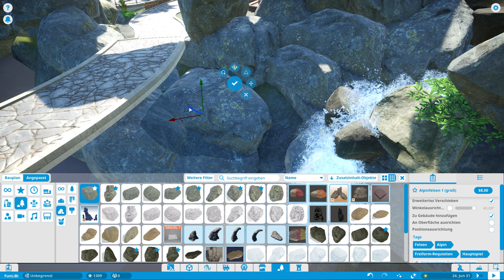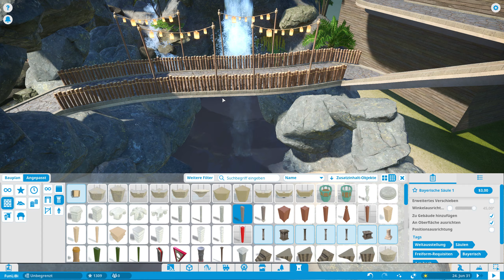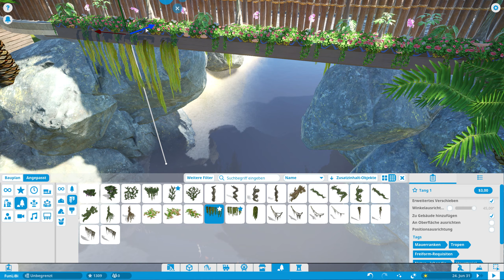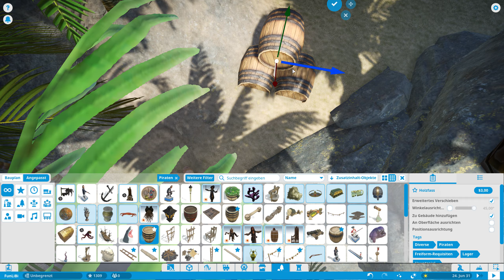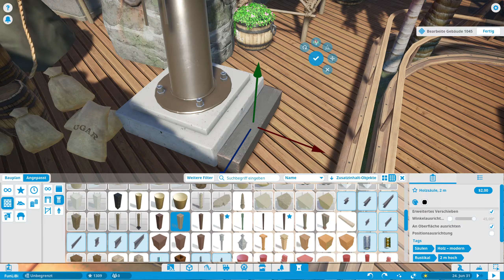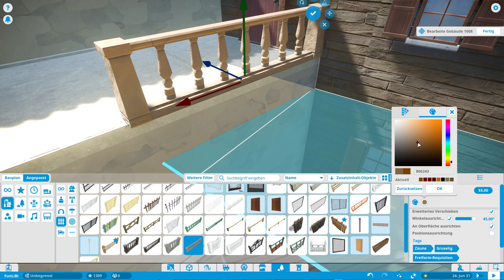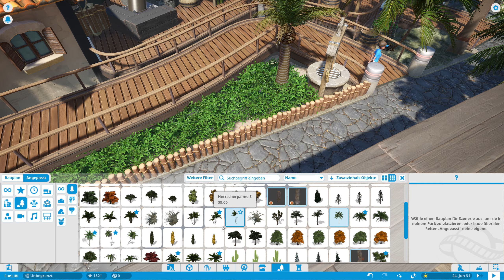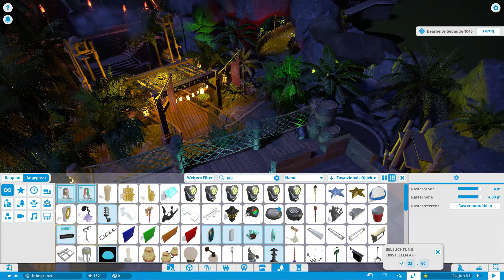Planet Coaster ★ FunLiBi #56 ★ Mit Schwung zurück! ★ [DEUTSCH] [HD+] [SANDBOX] [SPEEDBUILD]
★ Planet Coaster Let's Play Sandbox ★ #56
★ Da bin ich ja wieder! Und das auch noch mit FunLiBi! Wünsche werden wahr... Oder? :D Heute geht es endlich wieder weiter! Sommer ist vorbei!